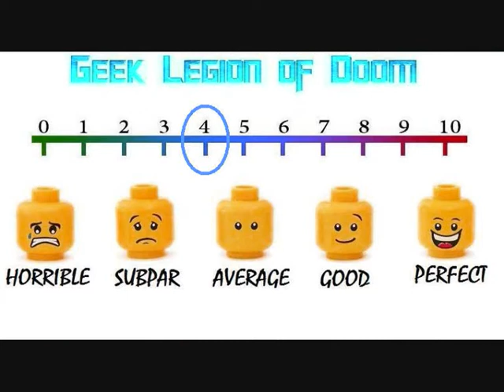HITCHHIKER MASSACRE ( 2017 Ely LaMay ) Slasher Horror Movie Review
Beautiful young Hitchhikers are being slaughtered on the desert highways by a cannibalistic madman. Sally is trying to make her way back home when she's picked up by the killer - can she survive the night or will she become Road-Kill in this 80's style horror blood-bath!!!.

Geek_Legion